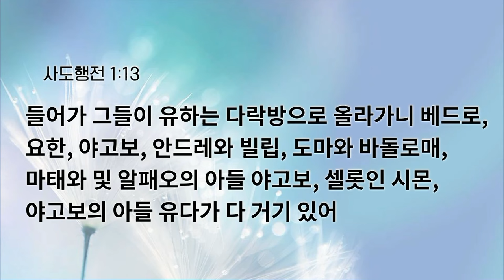[예원교회] 수요예배 - 주인, 동기, 원니스! (사도행전 1:12~14) - 정성민목사 - 2024.02.21.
주인, 동기, 원니스! (사도행전 1:12~14)

12 제자들이 감람원이라 하는 산으로부터 예루살렘에 돌아오니 이 산은 예루살렘에서 가까워 안식일에 가기 알맞은 길이라
13 들어가 그들이 유하는 다락방으로 올라가니 베드로, 요한, 야고보, 안드레와 빌립, 도마와 바돌로매, 마태와 및 알패오의 아들 야고보, 셀롯인 시몬, 야고보의 아들 유다가 다 거기 있어
14 여자들과 예수의 어머니 마리아와 예수의 아우들과 더불어 마음을 같이하여 오로지 기도에 힘쓰더라